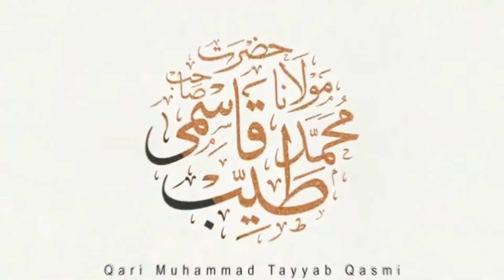Eid Milad UN NABI MANANA AUR ABU LAHAB KI KHUSHI || Maulana Ali Tayyab Qasmi D.B